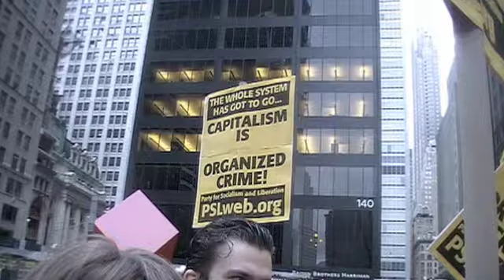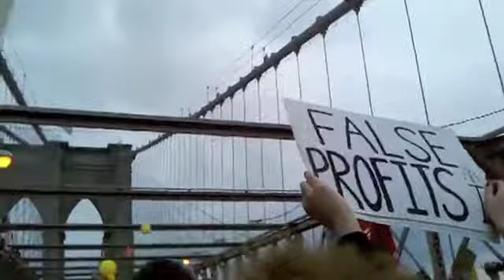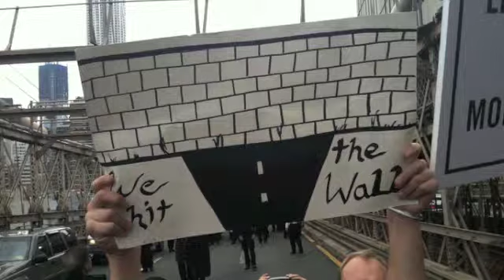The Collective Perspective - OWS 10-02-11 Caleb & Tegan - Part 3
The Collective Perspective - Occupy Wall Street Special

At the end of September 2011 and less than two weeks after Occupy Wall Street began, Caleb Banas, Dawn Marie Probst, Mathias Lovemotor, and Tegan Hartman traveled to New York to report on and be a part of Occupy Wall Street in New York.

In this segment, Caleb and Tegan report on the events their team had experienced up to and on October 2nd.

Collective Perspective participants Dave and Elsa Flores, and Matthew Ketterman, as well as Lena Yeagle join Isaac in the discussion.